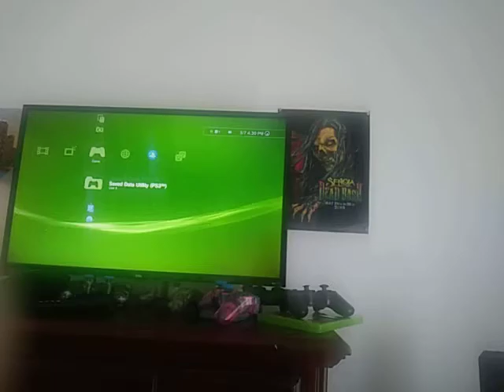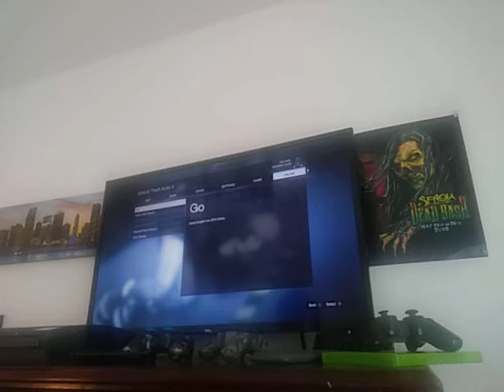me showing you guys my new GTA online account